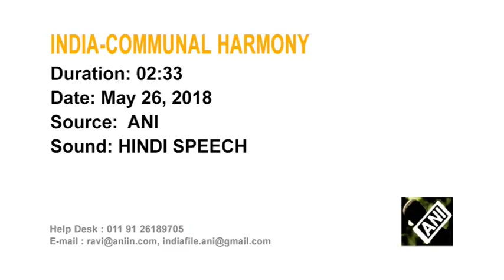Village in northern India unites people of different faiths